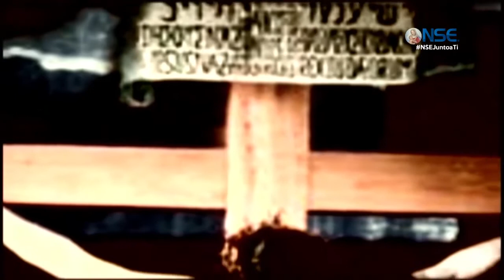La VOCACIÓN | ¿Todos tenemos vocación?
18 Jun

SI TE AYUDO ESTE PROGRAMA  puedes ayudarnos a seguir evangelizando puedes ayudarnos dando una colaboración , en las siguiente cuentas:

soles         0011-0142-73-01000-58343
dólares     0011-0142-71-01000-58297